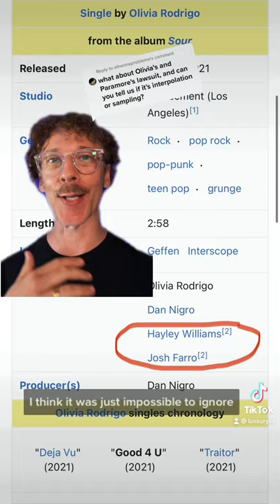Does Olivia Rodrigo “Good 4 U” sound like Paramore "Misery Business"?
Does Olivia Rodrigo “Good 4 U” sound like Paramore "Misery Business"? Spoiler: Yes. Yes it Does.